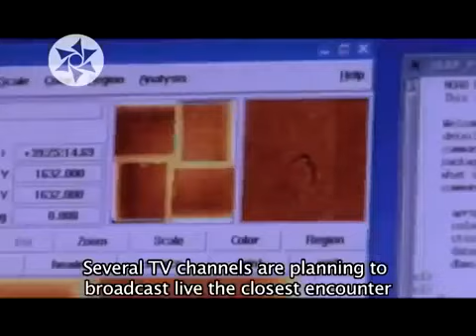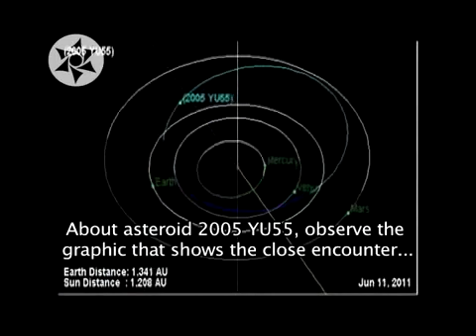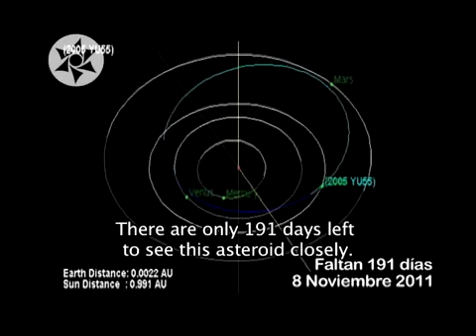asteroid confirmed info comet TUES NOV 8, 2011 BIG EVENT CLOSE CALL!!! mp4 www keepvid com